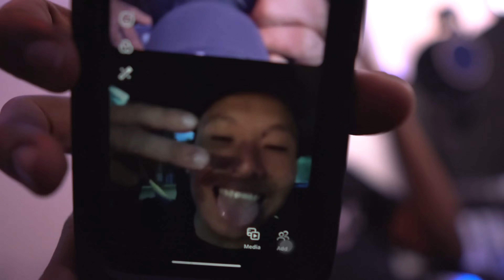The HNTRS Vlog Ep. 9 SPLASH DAY!!!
The Vlogs are here, the gang is back to kick off our summer of programming and events!!

Episode 9 and capture our annual SPLASH DAY pre celly and some scenes from the after party. The homie Splash turned the big 3-0 and was lit for most it. Heres to more life.

SHOT BY: @Inzainnn

QUESTION - Have a question about the pod, want to have a certain topic discussed or Anything Else? Post in comments section of this video!

About: The HNTRS Vlog series is a BTS/candid capture of the HNTRS Club as we meet weekly to produce and execute our content, watch as we setup the studio for our shows/podcasts and have general unfiltered conversations in the Clubhouse. New Vlog Weekly. toronto vlog reddit stories things to do in toronto pre party es 2022